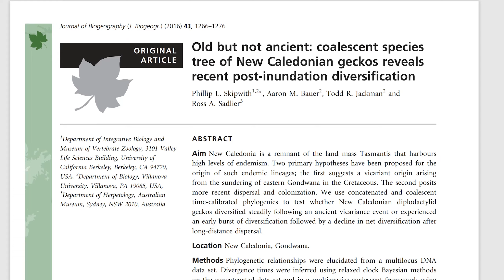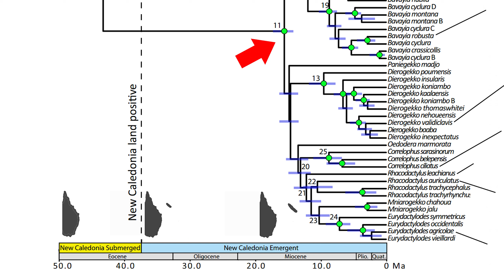How This Lizard Travelled Thousands Of Miles!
The geckos of New Caledonia are technically of Australian origin. Now that's a really strange statement to make, but the reality is far crazier!